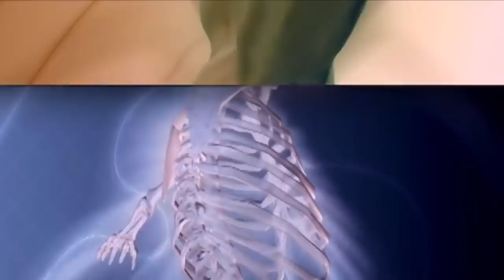✅8 ALIMENTOS QUE VOCÊ DEVE EVITAR DEPOIS DOS 40 ANOS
8 ALIMENTOS QUE VOCÊ DEVE EVITAR DEPOIS DOS 40 ANOS

Sempre falamos o quanto é importante manter uma dieta saudável.

No entanto, poucos levam em consideração a idade.

Isso mesmo!

O que você come tranquilamente aos 20 anos pode ser prejudicial aos 30, 40 ou 50.

Isso não é por acaso.